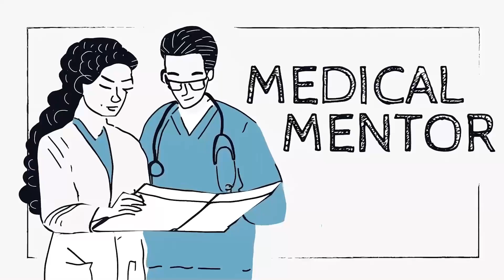Identification and Management of MASLD: Primary Care Tips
Dr Kevin Fernando discusses the identification and management of people with MASLD in primary care.

-- TRANSCRIPT --
In this podcast, I'm going to talk about the renaming of NAFLD, nonalcoholic fatty liver disease, to MASLD, metabolic dysfunction–associated steatotic liver disease, and how we might identify and manage people with MASLD in primary care.

I hope to convince you about the gravity of a diagnosis of MASLD, the need to identify individuals at high risk for progressive liver disease, and appropriate interventions to prevent the debilitating consequences of advanced liver disease.

During summer 2023, NAFLD was renamed by international consensus to reduce the stigma associated with nonalcoholic fatty liver disease and also to facilitate a shift towards prevention, proactive case finding, and early identification of progressive liver fibrosis.

How do we define MASLD? MASLD encompasses individuals with evidence of hepatic steatosis — for example, found incidentally on an abdominal ultrasound scan and at least one cardiometabolic risk factor.

These include a BMI, or body mass index, of over 25, or 23 if from a high-risk ethnic group, such as South Asians; or a waist circumference over 94 cm in men (over 90 cm if that man is from a high-risk ethnic group) or over 80 cm in women of all ethnicities.

Additionally, other cardiometabolic risk factors are an A1c between 42 and 47 mmol/mol, or 6% and 6.4%; anyone with established type 2 diabetes; blood pressure ≥ 130/85 mm Hg; and anyone on established antihypertensive drug treatment.

We also need to look at dyslipidemia as a cardiometabolic risk factor, such as plasma triglyceride levels ≥ 1.7 mmol/L, established lipid-lowering treatment, a plasma HDL cholesterol level  1.0 mmol/L, or again, established lipid-lowering treatment.

These are all standard cardiometabolic risk factors. You can see that MASLD is primarily a metabolic disease. It's the liver's manifestation of the metabolic syndrome.

Furthermore, MASH, metabolic dysfunction–associated steatohepatitis, replaces NASH, or nonalcoholic steatohepatitis. MASH is the more inflammatory stage of MASLD defined by inflammation of hepatocytes. This stage is significant because MASH carries a risk for progression to fibrosis, cirrhosis, and even hepatocellular carcinoma.

How common is MASLD? Since the 1970s, mortality has fallen from vascular disease, respiratory disease, and even cancer, whereas mortality has risen fourfold from liver disease. The main causes of liver disease over those years are, of course, alcohol misuse, chronic viral hepatitis, and now MASLD and MASH, driven by the obesity pandemic.

MASLD is actually now the most common liver disorder in Western countries, affecting up to one third of adults globally and up to 90% of people living with obesity or type 2 diabetes. Sadly, MASH is the fastest-growing indication for liver transplantation in Western countries. What we need to do in primary care is to prevent the progression of MASLD to the more inflammatory stage of MASH.